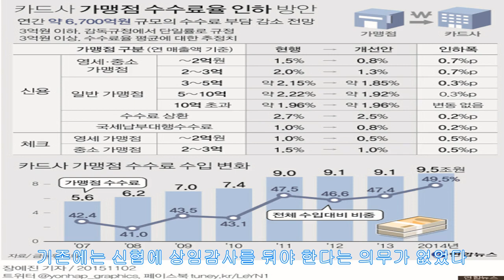(KrMagazine)오늘부터 '후불 교통카드 겸 체크카드', 만 18세 이상 발급